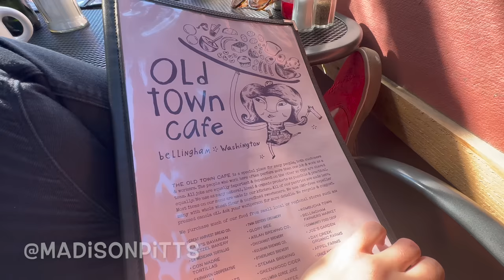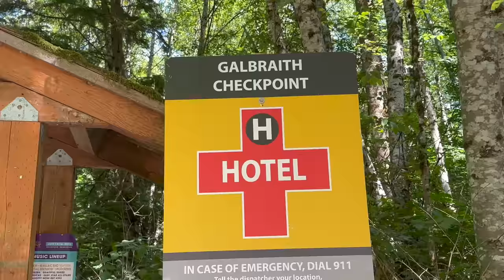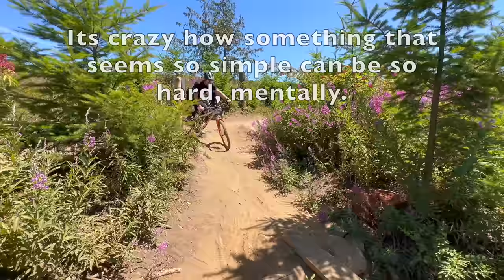Had to see if the hype about this place was true | Bellingham, Washington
I have been hearing a lot about the NW tune up bike festival and Im happy that I was able to see what it was all about. The event has live music in the evenings and during the day you can enjoy time checking out all sorts of bike brands and more. Ohhhh and did I mention that you can also Demo bikes!!! AND they can shuttle you to the trail, it was the same lot to where we parked at. I am a fan of the event and most importantly of Bellingham. The trails out in Galbraith were incredible, fast, steep, had rock rolls and jumps, it had it all. There were endless amounts of trails out there too. We rode for four days and kept hitting new trail everyday. I can't wait to be back here. Now Im off to the north I will be making my way to Canada for a quick trip.

My bike choice for todays ride was:
My 2023 Liv Intrigue Advanced Pro (I ride a size small and Im 5'3)

You can shop all my bike and van things.

Thank you Liv Cycling, Thule, Kenda tires, ODI grips, Michael David Winery for the support